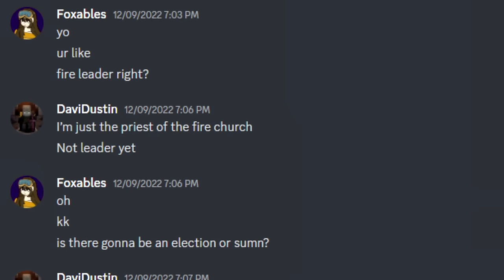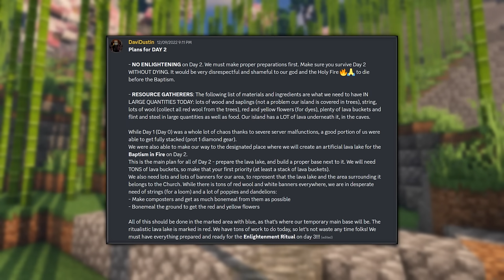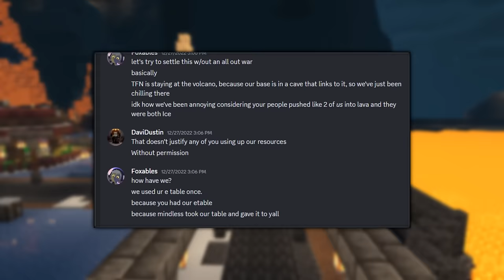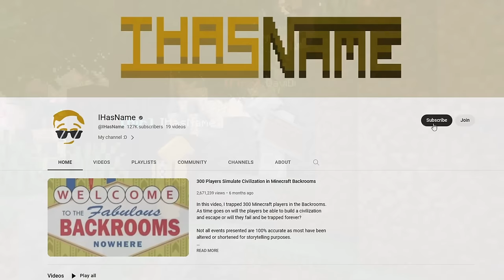I Simulated a CULT in a Minecraft Civilization Event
Here it is, the Minecraft movie you've all been waiting for. IHasName's Races Season 3 - The Enlightened Church of Fire.

1000 Players were split among 4 elemental races: Fire, Ice, Earth and Air. Each with their own unique abilities. Which race will reign supreme at the end of the event? Which civilization will rule over the 4 islands of this world?

Timestamps:
0:00 Introduction
7:13 Day 1
10:23 Day 2
13:33 Day 3
17:45 Day 4
22:23 Day 5
28:59 Day 6
33:06 Day 7
37:09 Day 8
40:15 Day 9
44:07 Day 10
47:49 Day 11
52:08 Outro